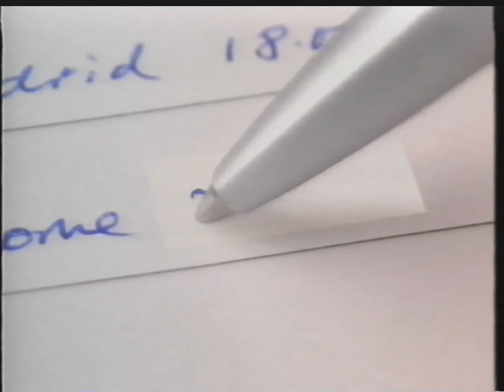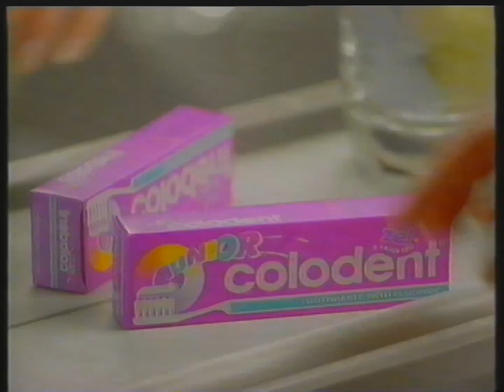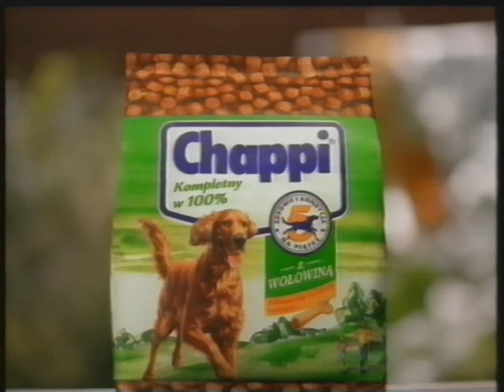RTL7 - Reklamy, zapowiedzi i belki z 28 marca 1997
Partia kaset: Włocławek (wrzesień 2023)